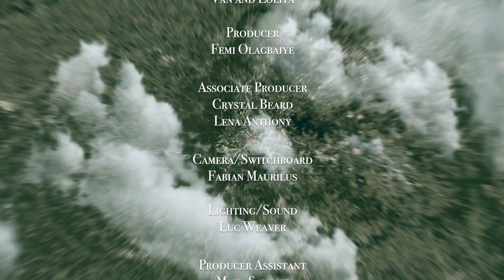THE TRAUMA CREATED FROM MISCOMMUNICATION ][ IN TREATMENT ][ DR. VAN & LOLITA BROWN